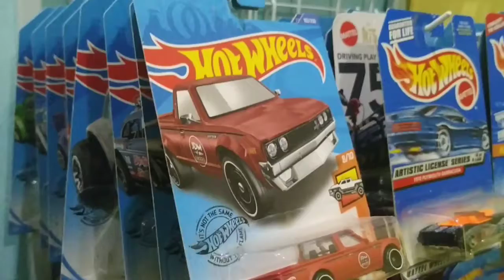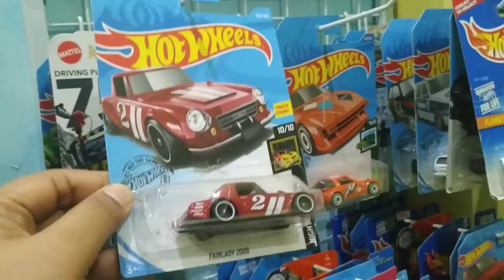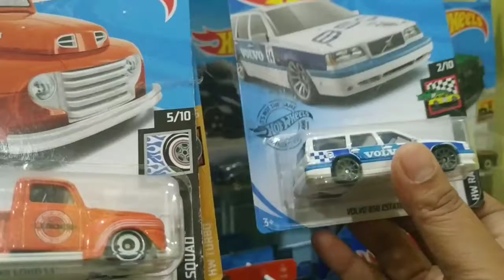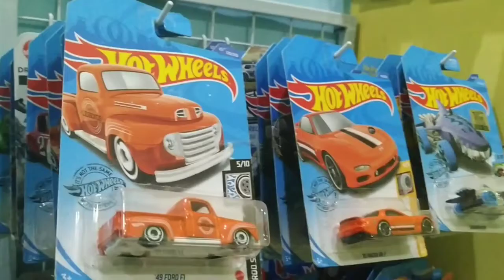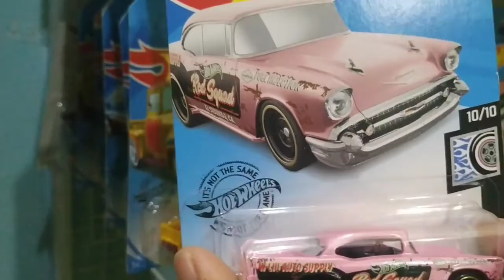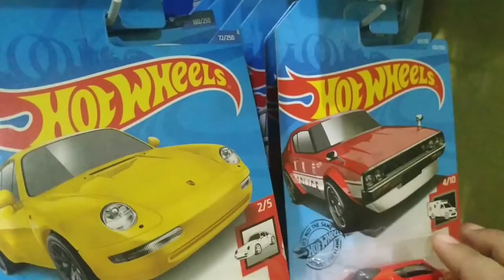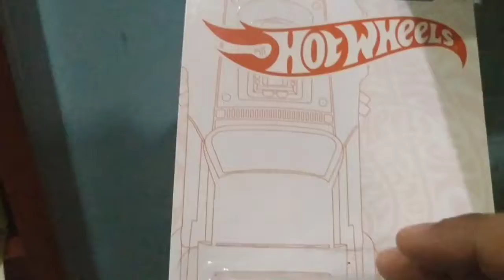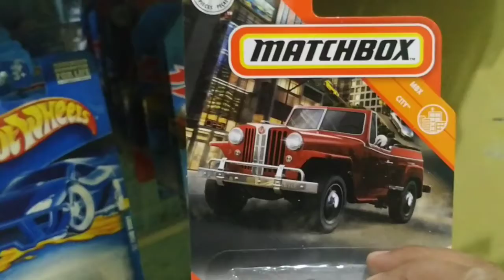KOLEKSI HOT WHEELS WARNA WARNI BAGUS SEKALI